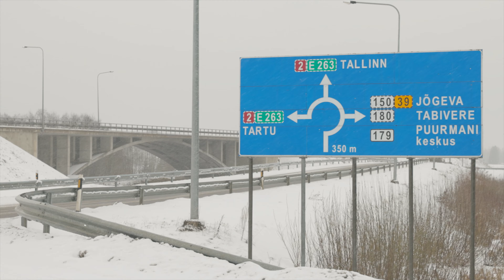Terminal Oil Puurmani automaattankla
Puurmani kandi rahvas sai lõpuks tankla.

Mõte Puurmanisse automaattankla rajada kerkis vallavõimul päevakorda 2020. aasta sügisel. Kuulutati välja hange ning pakkumisest haaras kinni Terminal Oil. Ehitustööd kestsid paar kuud ja jaanuaris 2021 lõigati läbi sümboolne lint.